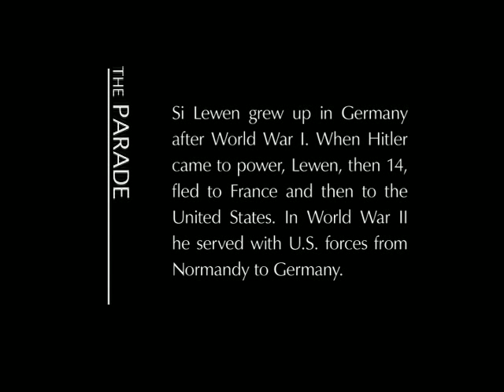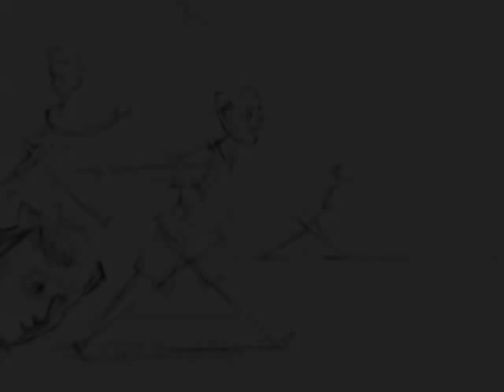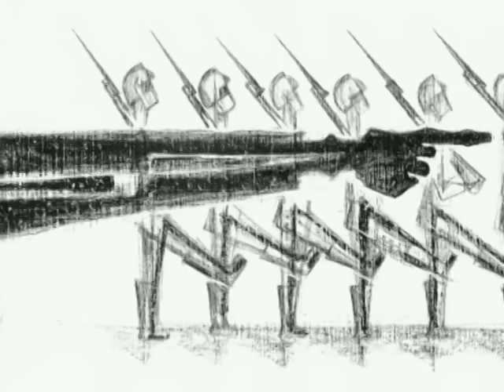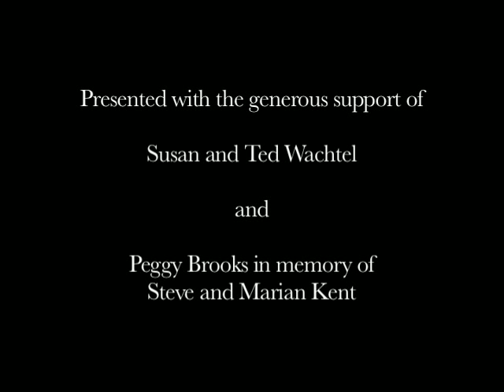Si Lewen - The Parade: A Story in 55 Drawings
A short film produced by the International Institute for Restorative Practices

A saga of never-ending war by an artist who saw the armistice parades of WWI morph into the death marches of WWII.

"First published in 1957 and long out of print, I am pleased to see The Parade reprinted and distributed by the International Institute for Restorative Practices. I have donated all of my remaining artwork and the rights to all of my books and writings to this new graduate school. The IIRP is dedicated to 'restoring community in a disconnected world,' a purpose that is consistent with the themes of my own life's work. I trust that the IIRP will make an important contribution toward making the world a better place."

-Si Lewen, 2006